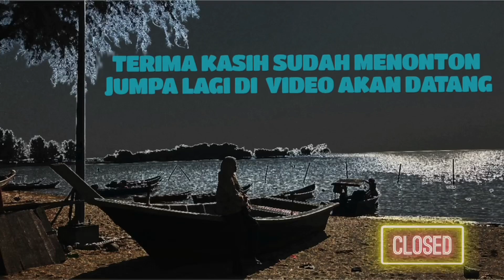10 TANDA RUMAH ADA PENGHUNI GHAIB | KIRAM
Assalamualaikum korang...
Video kali ni saya nak kongsikan 10 kejadian yang menunjukkan rumah korang ada penghuni ghaib atau the jin. 😱
Tanda2 ni jugak ada masa saya duk kat kampung dulu.
So, selamat menonton guys 🤗